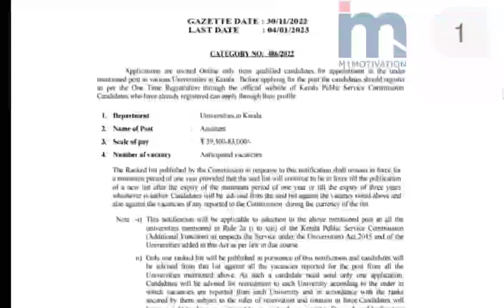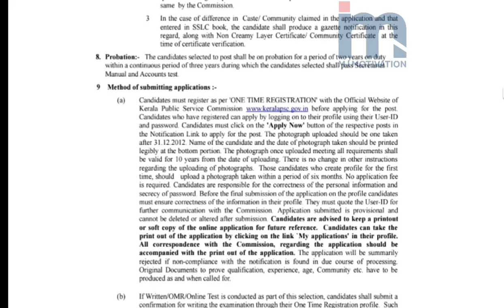ഡിഗ്രി പാസായവർക്ക് PSCയുടെ സന്തോഷ വാർത്ത| University Assistant Notification 2022-23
പ്രിയ സുഹൃത്തെ,

PSC & മോട്ടിവേഷണൽ വീഡിയോകളും അപ്ഡേറ്റുകളും അപ്പപ്പോൾ ലഭിക്കാൻ വേണ്ടി മാത്രം ക്രിയേറ്റ് ചെയ്ത അഡ്മിൻ ഓൺലി  വാട്സപ്പ് കമ്മ്യൂണിറ്റി ഗ്രൂപ്പിലേക്ക് ചേരാൻ ആഗ്രഹിക്കുന്നവർ ഈ ലിങ്കിൽ ക്ലിക്ക് ചെയ്യുക